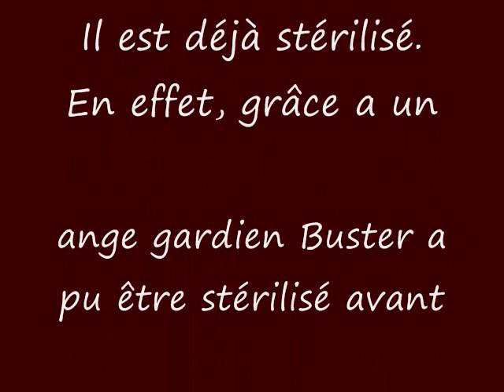Chat Buster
Je suis Buster un mâle d'environ 3 ans. Je suis tigré gris au poil court. J'étais errant et personne ne m'a réclamé, c'est pour cette raison que je me retrouve à la SPAA. Je suis déjà stérilisé, en effet, un ange gardien m'a permis d'être stérilisé avant l'adoption. Je suis à l'aise avec les autres chats puisque je suis dans la chatterie. Je suis très très affectueux et je suis une véritable usine à ronrons. À qui la chance d'avoir un petit compagnon de vie avec plein d'amour à donner !